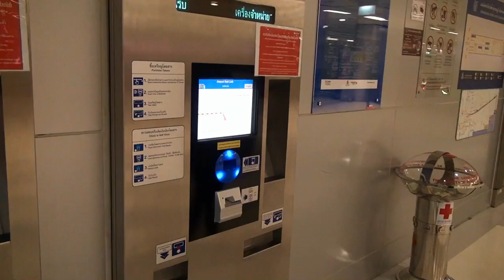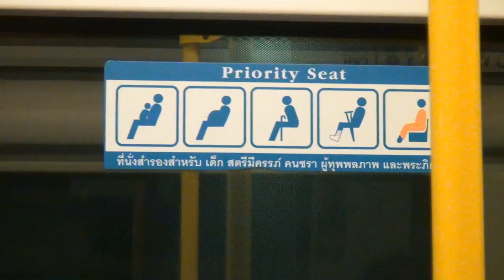Бангкок: Железнодорожная линия от аэропорта Суварнабхуми. Bangkok: Airport Rail Link